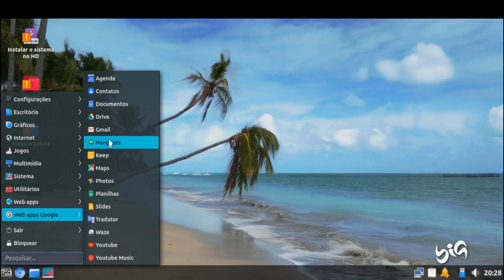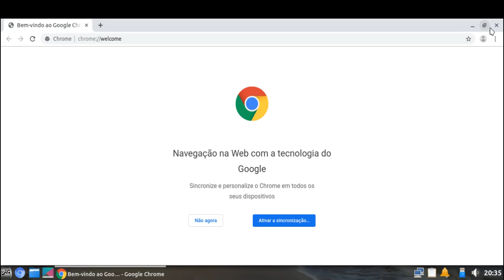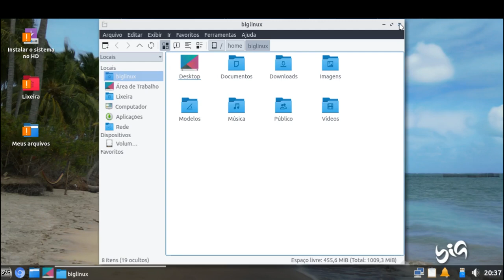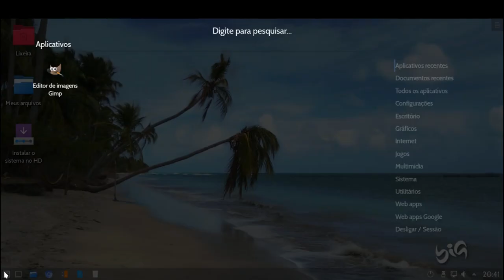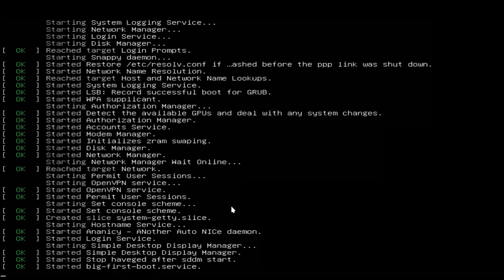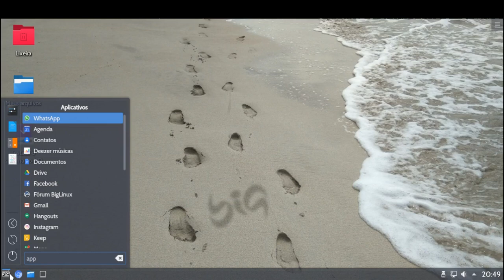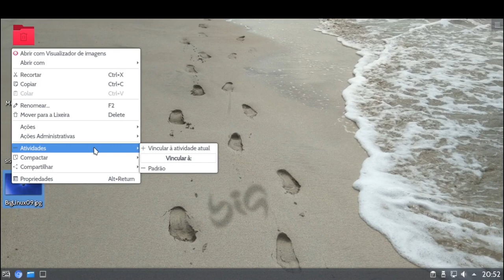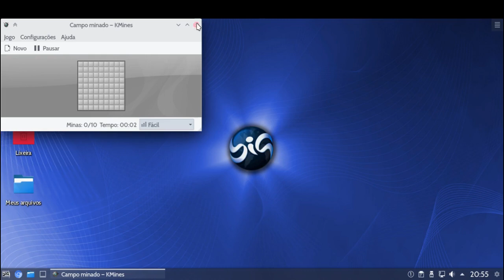BIG linux dristro Brasileira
visite

Criar vídeos requer muito esforço e tempo, Também nesses vídeos eu procuro transmitir o conhecimento que adquiri por anos de atividades. Muitas vezes, acima de tudo, quando um canal é tão jovem quanto o meu, todos esses esforços não parecem ser reembolsados ​​e às vezes estou tentado a desistir.